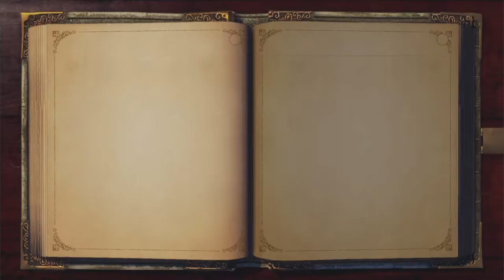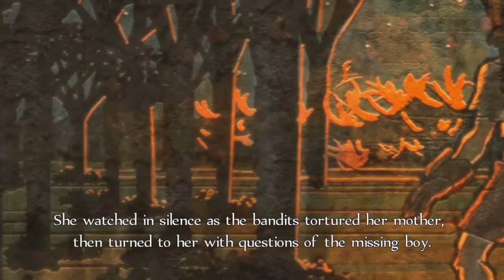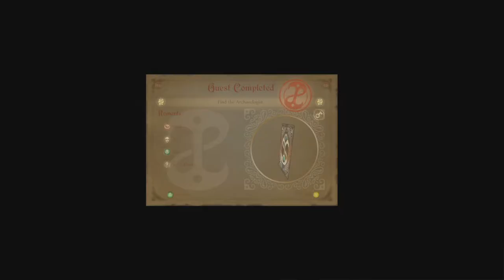Fable Anniversary - Part 3 [Xbox One X Gameplay]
Part 3 of the Fable Anniversary Livestream series.
(This series is played on an Xbox One X at 4K and downsampled to 1080p for videos/streams)

Fable was originally released in September 2004 and made by Lionhead Studios, this remake was released for the Xbox 360 in 2014.